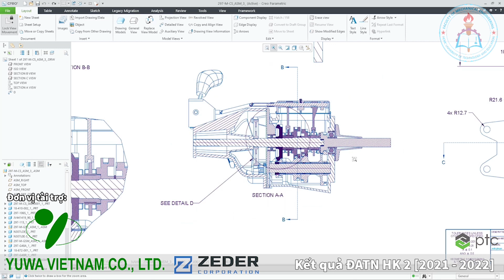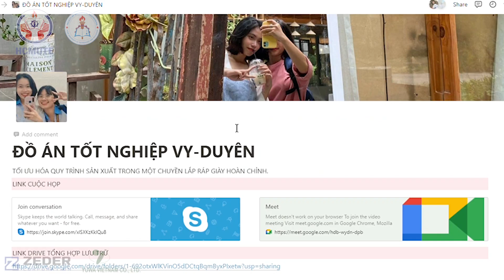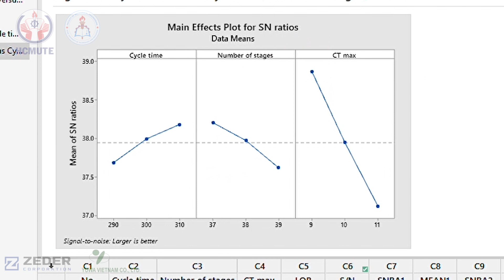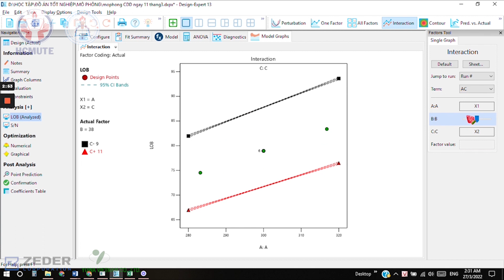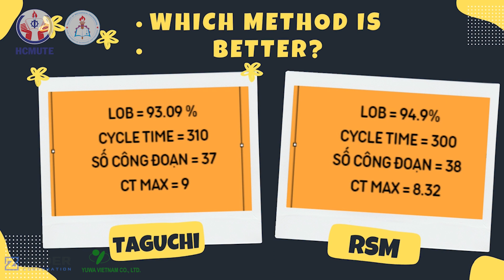DT37 - RESEARCH ON OPTIMAL ALGORITHMS USING EXPERIMENTAL PLANNING TO IMPROVE SHOE PRODUCTION LIN...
DT37 - RESEARCH ON OPTIMAL ALGORITHMS USING EXPERIMENTAL PLANNING TO IMPROVE SHOE PRODUCTION LINE PRODUCTIVITY